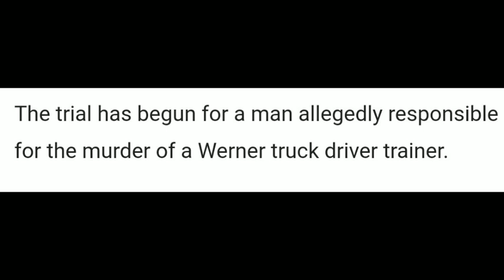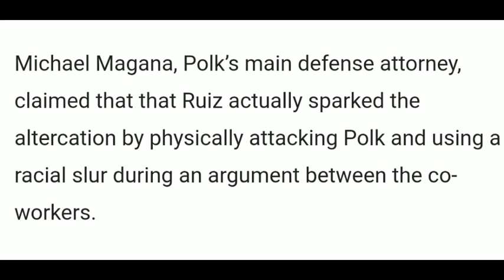Werner Trainee Stabs Trainer 17 Times On Trial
Werner Trainee Stabs Trainer 17 Times On Trial. Theasianmaishow, trucking, truck news,  truck update